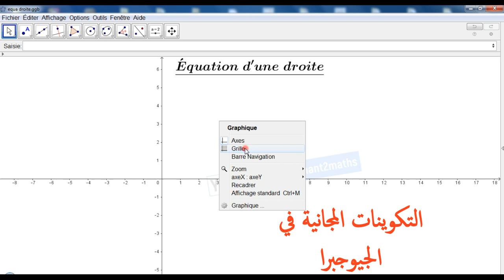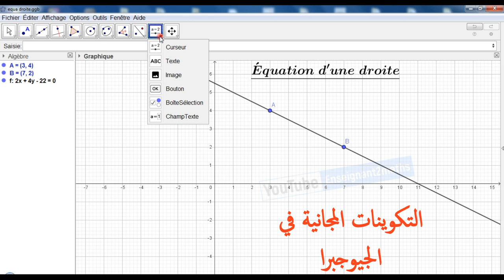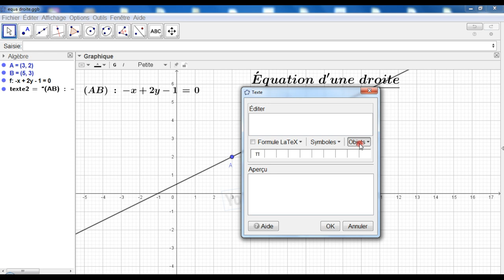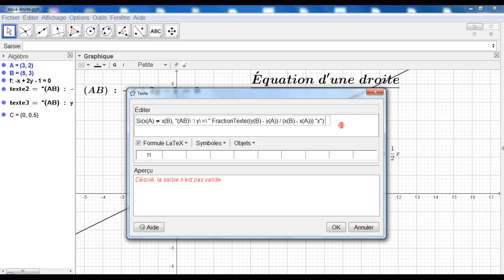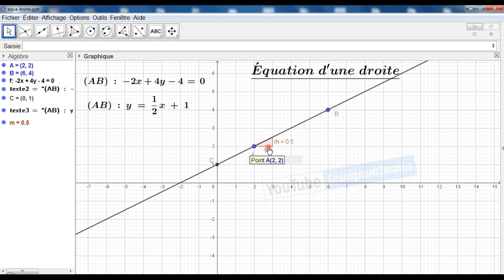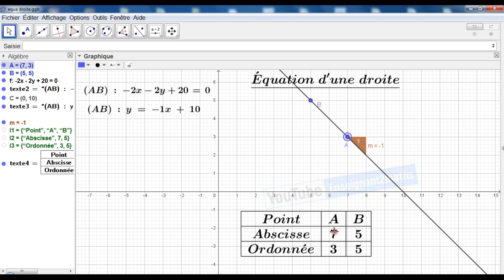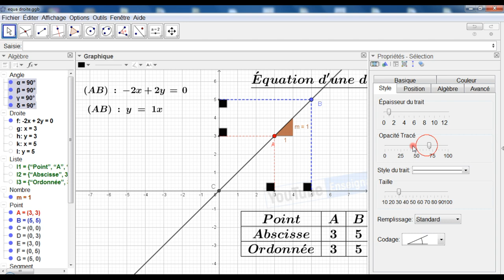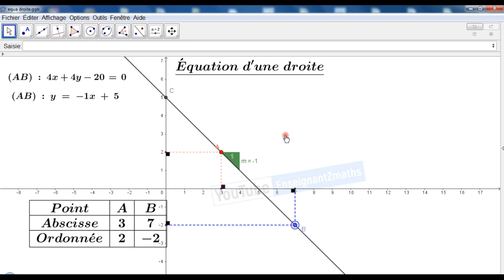التكوينات المجانية في الجيوجبرا: إنتاج برمجية تفاعلية لتدريس معادلة مستقيم.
Formation Geogebra : C'est gratuit, ne restez pas ailleurs!

Et N'hésitez pas à nous laisser un commentaire.

Quand on partage un bien matériel, on le divise.
Quand on partage un bien immatériel, on le multiplie.
Si je vous donne de l'argent, alors elle n'est plus à  moi, je serai donc moins riche. Mais si je vous donne de la connaissance, elle est encore à moi. Et Là je ne serai pas plus bête qu'auparavent .
Veuillez Svp, partager ce contenu au plus large public possible.